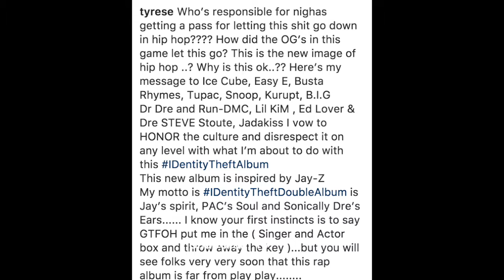Yung Joc "Claps Back At Tyrese For Clowning Him"